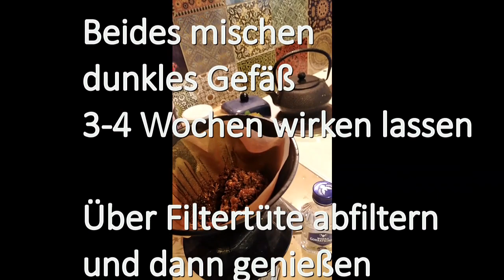2023 10 30 Königskerze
Wirkung, Beschreibung und Rezept für Likör